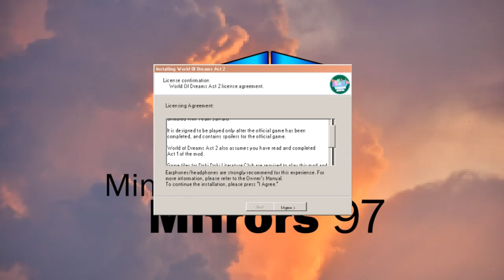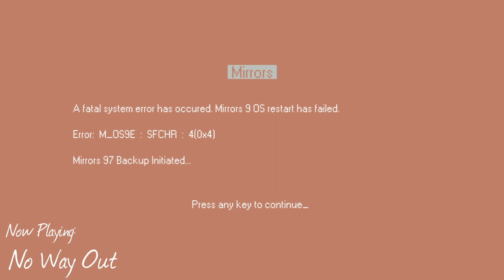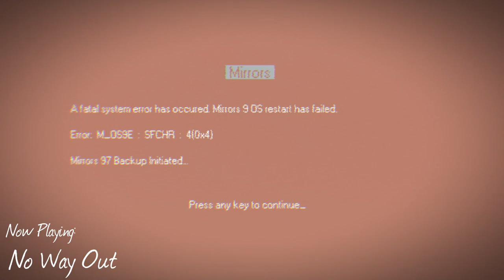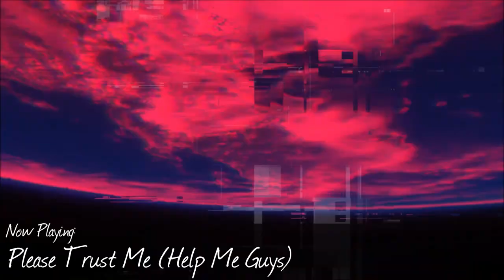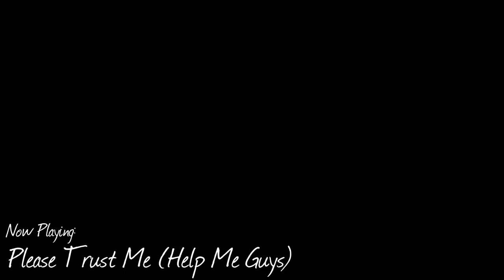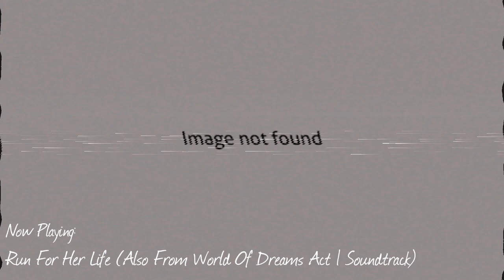DDLC World of Dreams Act 2 (Full Unofficial Soundtracks)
Here's the Soundtracks used for this DDLC Mod "World of Dreams Act 2"

Credits:

DDLC mod by u/morbiusgreen

Audio/Music Credits:
CapricornSaint09, Doki Doki: World of Dreams - Official, Team Salvato
Certain Monika Before Story tracks by Jan Hehr
(Bundle of Sunshine, Her, Beautiful Interior, We're Fine)

Note:
The Soundtrack Files was on "WoDActTwo-1.1.0-Renpy7Mod Files/game/mod_assets.rpa/bgm" Or Publicly Release on their WoD Official Channel.

Please support the original creators who made these soundtracks for this mod.
Also Only Putting this in my channel for the Full Soundtracks (Non Profit), nothing else.

Also the WoD Act 1 Soundtracks that's included here are remastered version's to the original music tracks, slightly different though.
Timestamps:
(In the Pinned Comment cuz they're too long to be here in the description)